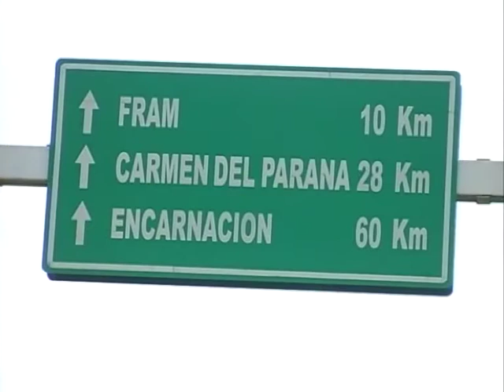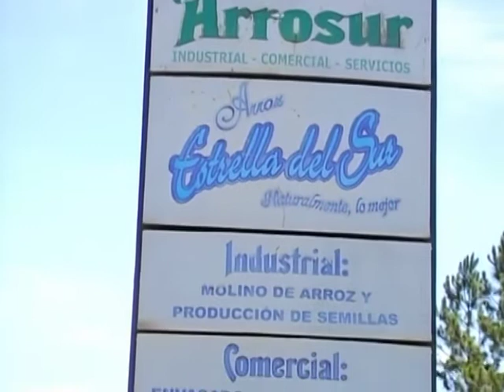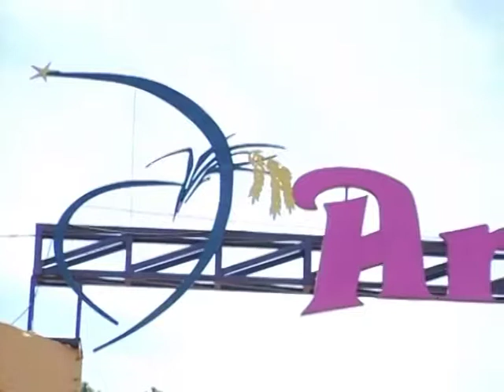Alternativa Rural TV - 14/12/2014 - BLOQUE 1 - La industria del arroz y los desafíos del sector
En Carmen del Paraná dialogamos con Oscar Ramirez, presidente de la Asociación de Productores de Arroz de Itapua y Director de Arrosur, abordando aspectos concernientes a las semillas, la industria, y las necesidades de un sector con gran potencial.